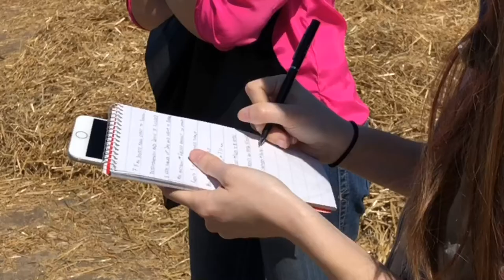John W. Gallivan Program in Journalism, Ethics, and Democracy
Notre Dame has been educating future journalists for more than a century. Today, the John W. Gallivan Program in Journalism, Ethics, and Democracy — which is open to undergraduates of any major across the University—continues the tradition of preparing students for careers in all forms of contemporary news media.

Our courses cover the craft of journalism — everything from ethics to multimedia reporting. Our faculty members bring a real-world knowledge of journalism gained through their collective experience reporting and commenting on current and public affairs. Our internships offer newsroom experience that complements what's learned in the classroom and teaches journalistic lessons in a different way. And the Red Smith Lectureship brings prominent journalists to campus to discuss the craft of writing and the state of American journalism.

journalism.nd.edu